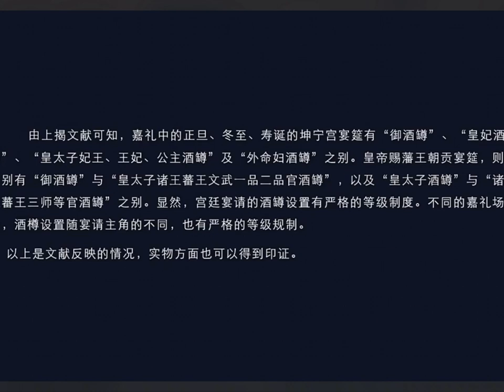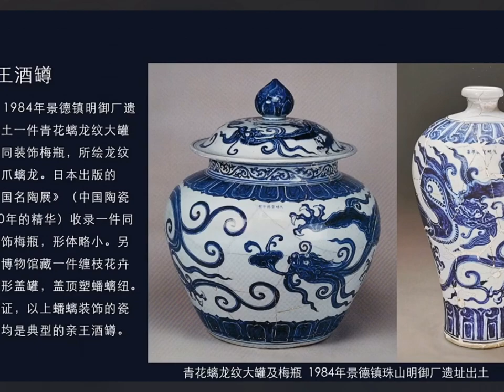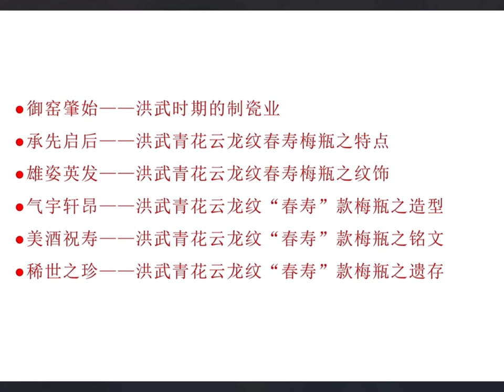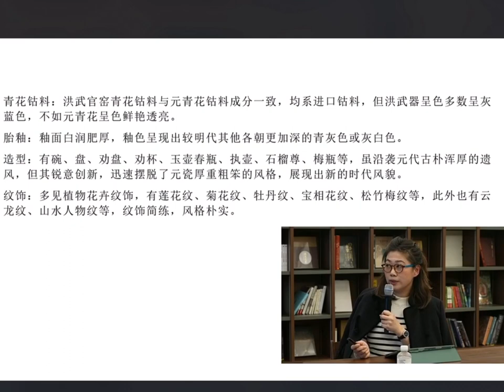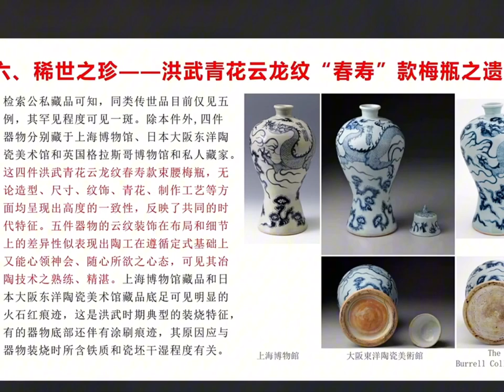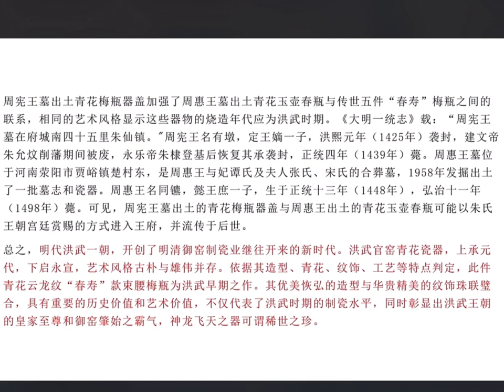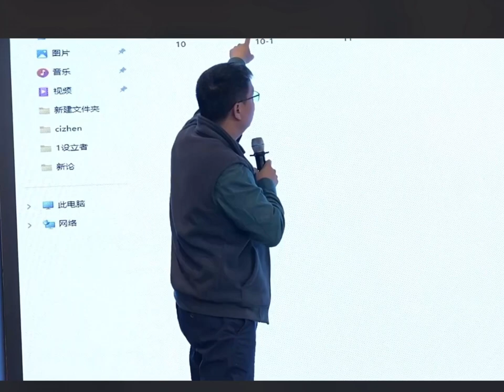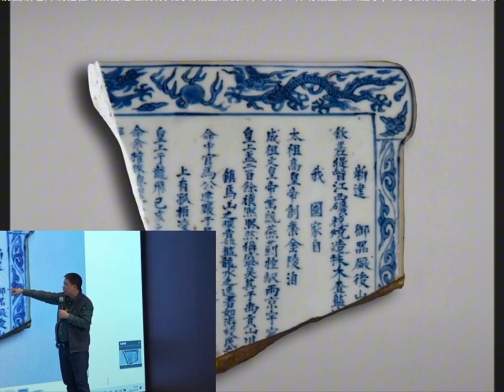#00466 Sungari Auctions Talk on Hongwu Imperial Porcelain, 8/12/2023, 中贸圣佳，唐英学社，洪武官窑瓷器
Zhongmao Shengjia, Tangying Academy, Hongwuguan Kiln Porcelain